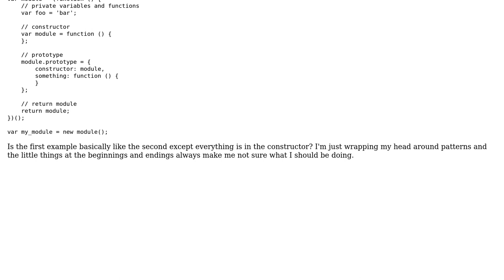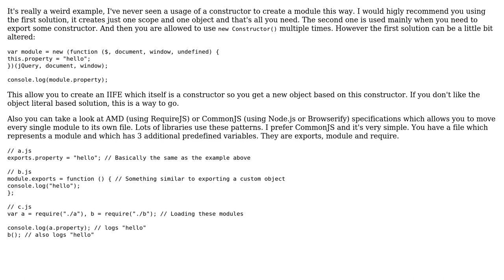Software Engineering: Confused about javascript module pattern implementation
With thanks & praise to God, and with thanks to the many people who have made this project possible! You are responsible for your own actions.